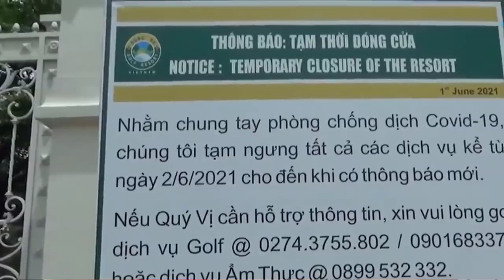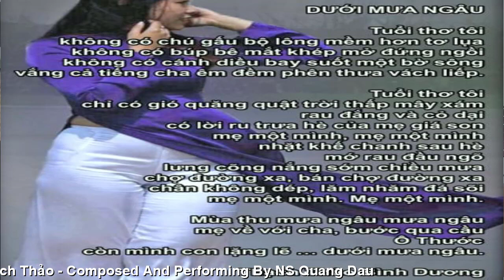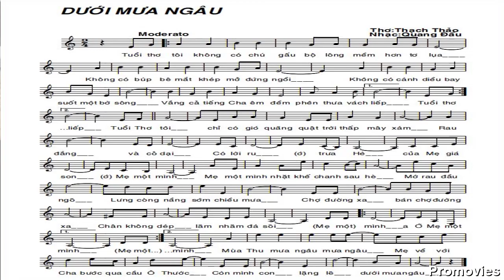[FULL HD DEMO]SAIGON DƯỚI MƯA NGÂU||THẠCH THẢO-QUANG DAU MỘC GUITAR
SAIGON DƯỚI MƯA NGÂU
HÁT VIẾT NHANH THỜI COVID-19
TÁC PHẨM:DƯỚI MƯA NGÂU
THƠ:THẠCH THẢO
NHẠC: NS QUANG DAU
SÁNG TÁC VÀ TRÌNH BÀY NGẪU HỨNG
HÁT MỘC VỚI GUITARE
PROMOVIES VIDEOKAR NS QUANG DAU